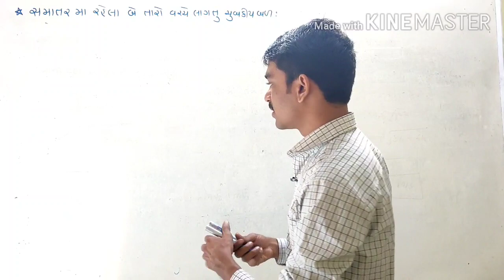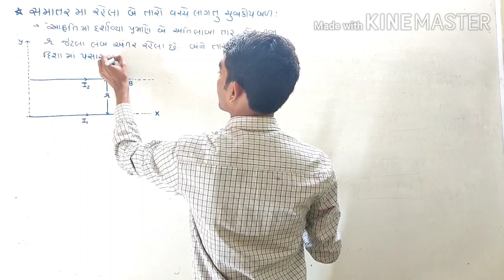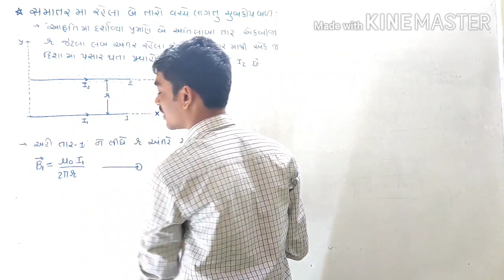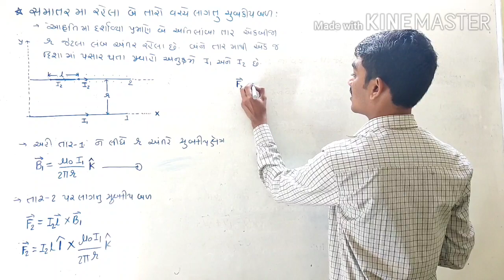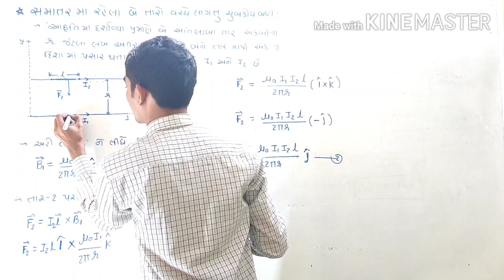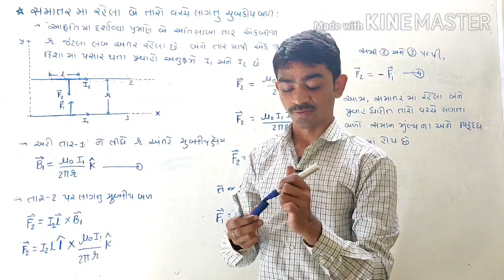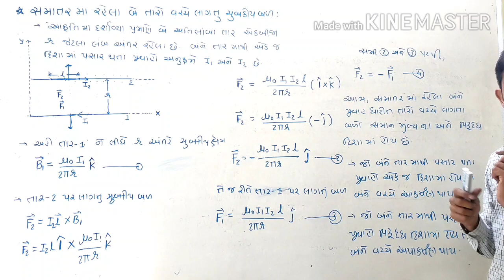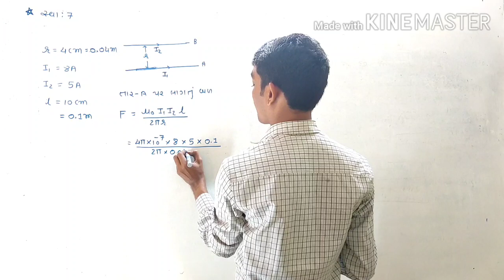Ch:4 lec:12 # std:12 # physics